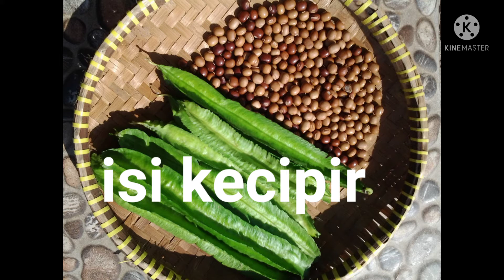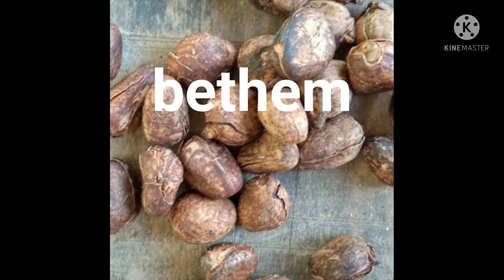Nama biji part 1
Nama biji pada suatu tanaman :
*biji asem disebut klungsu
*biji cipir disebut botor
*biji duren disebut pongge
*biji jambe disebut jebug
*biji randu disebut klenteng atau wuku
*biji kluwih disebut bethem